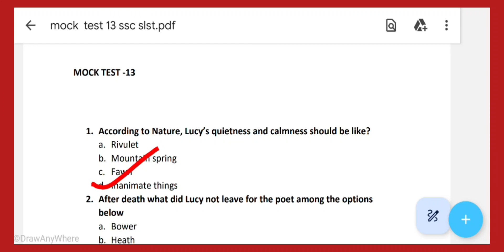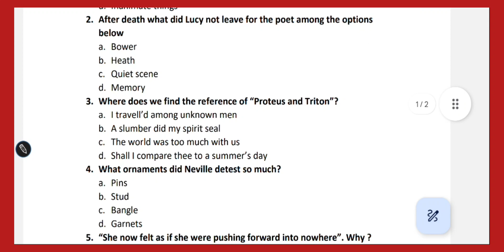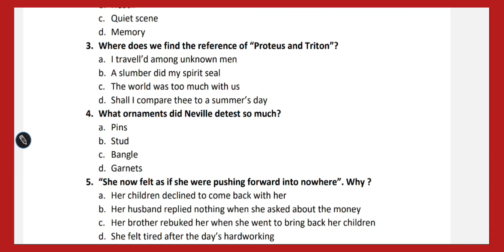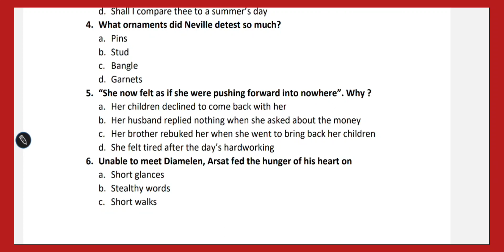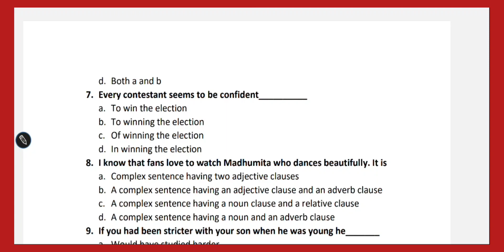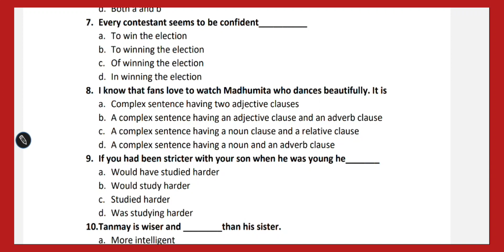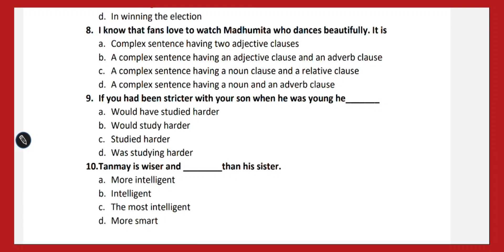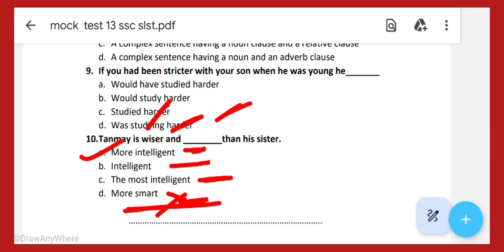Mock Test 13 for SSC SLST English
Mock Test for SSC SLST English
Questions from Text and grammar